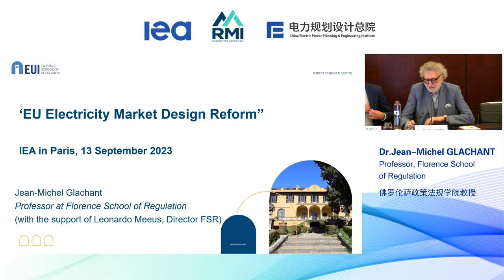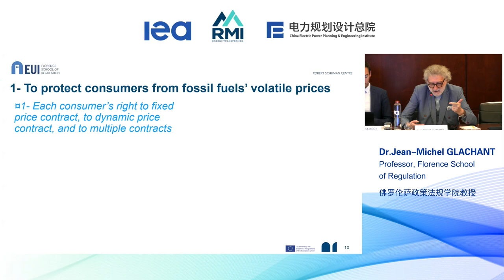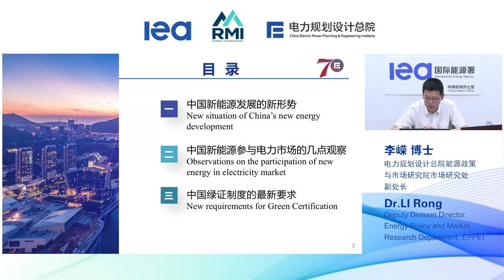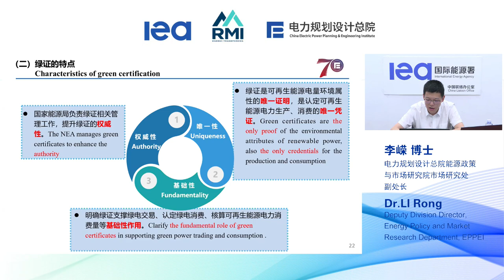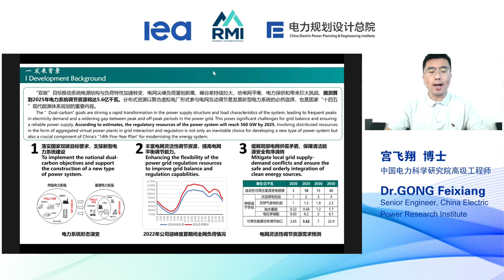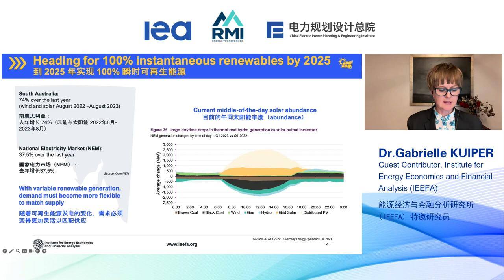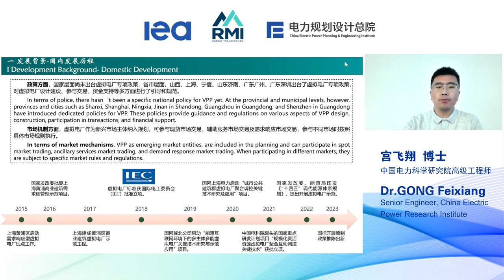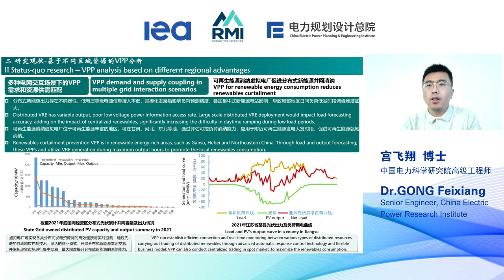Webinar: Reforming power markets in China to accelerate the clean energy transition - English